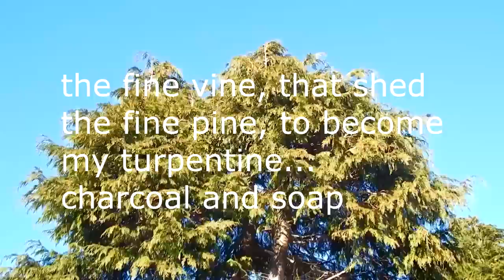Making Turpentine (naturally distilled) part 1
A day and a night in the hills making turps naturally... with my dogs.

video 1... extracting pine goo... for turps and soap leaving charcoal.

skip to 6 min mark to see the process.